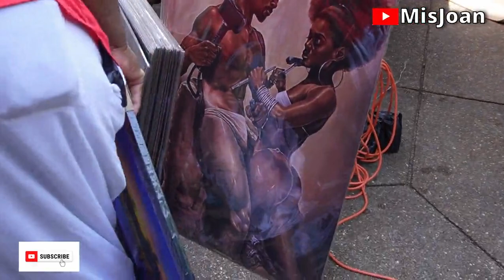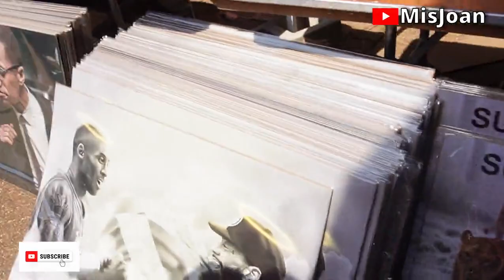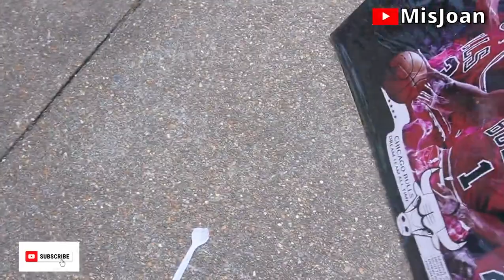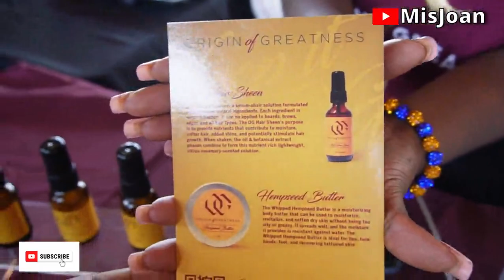African Arts Festival Sales At St Louis Forest Park...